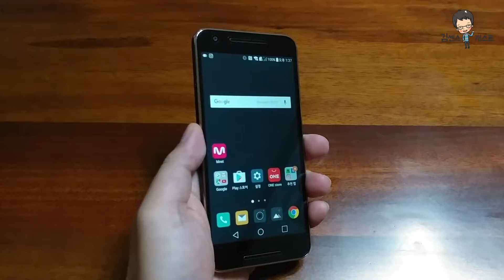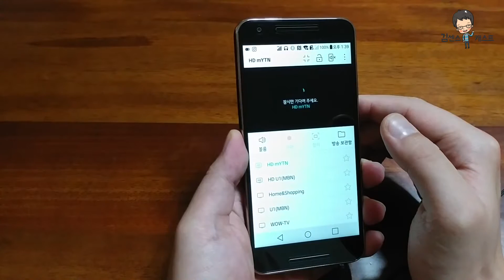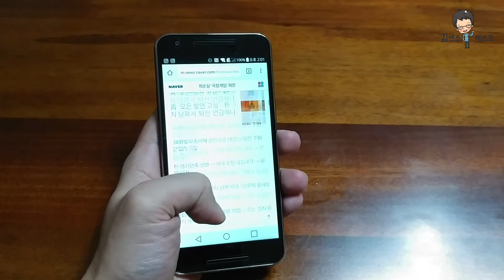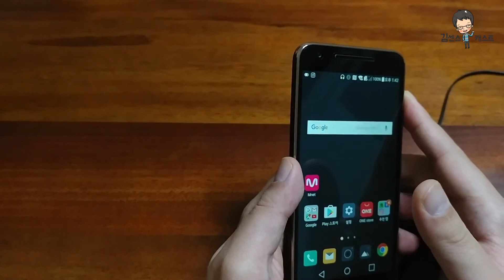가성비 좋은 중저가 스마트폰 LG U폰 사용 후기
중저가 스마트폰 U폰의 주요 특징들! 장점, 단점의 핵심 요약 정리 영상 입니다. 제품 구매 예정이라면 참고하시고~ 중저가 가성비 좋은 스마트폰을 찾았던 분들도 꼭 플레이 버튼 눌러주세요!